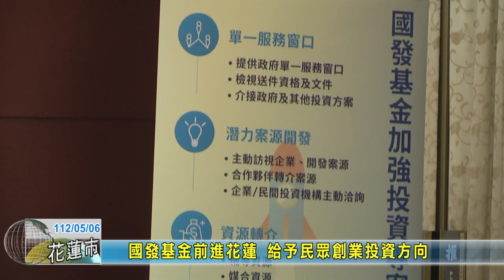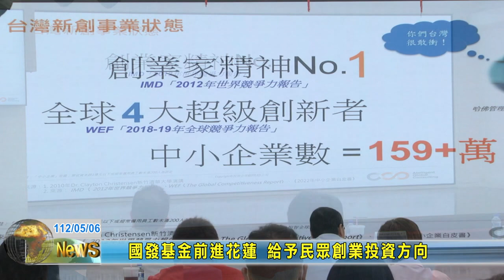20230506 03 國發基金前進花蓮 給予民眾創業投資方向